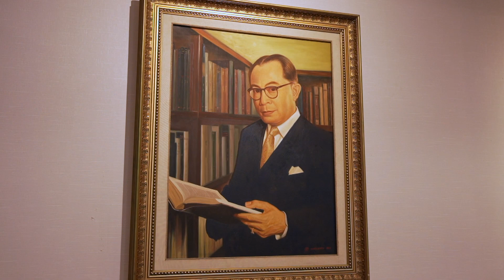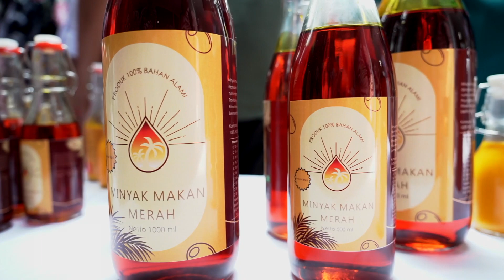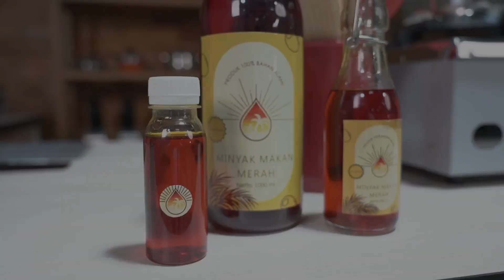Chef Juna Kaget Minyak Goreng Warnanya Merah